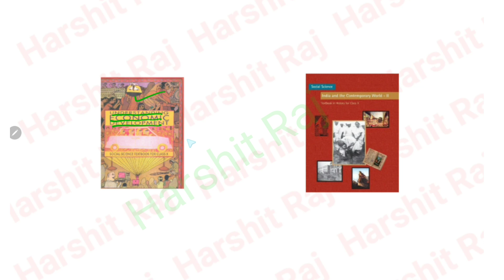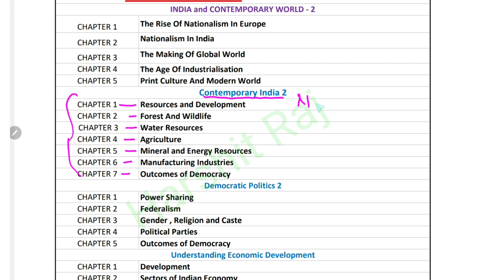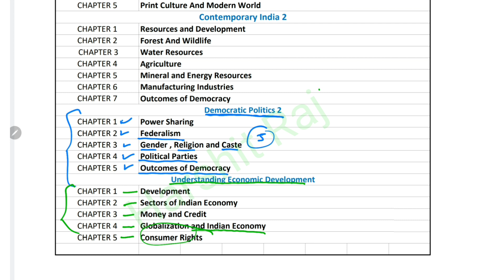CBSE Class 10 Syllabus || Social science syllabus class 10